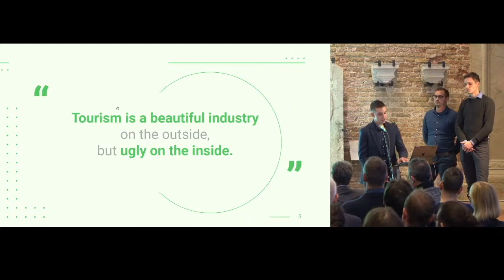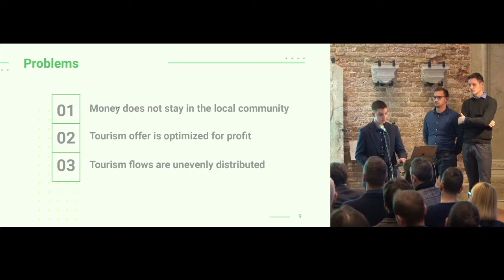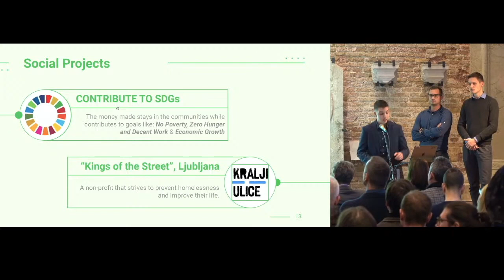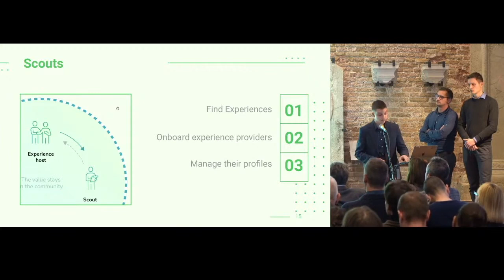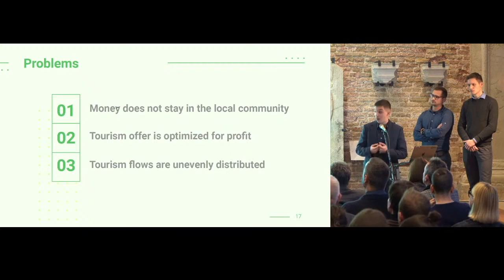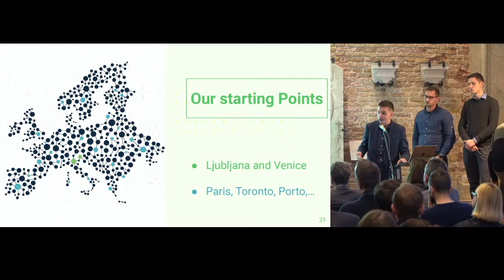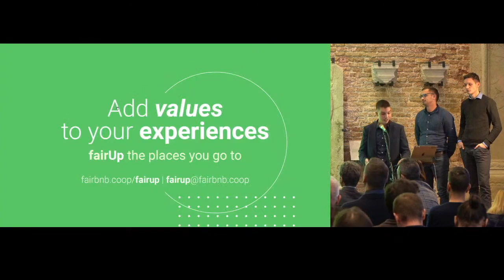Fair Up - Final Pitch